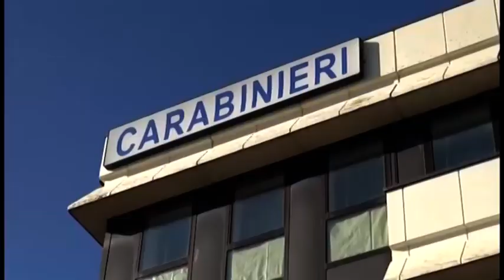Arezzo. Notte di follia in centro storico: spacca vetrina e danneggia auto